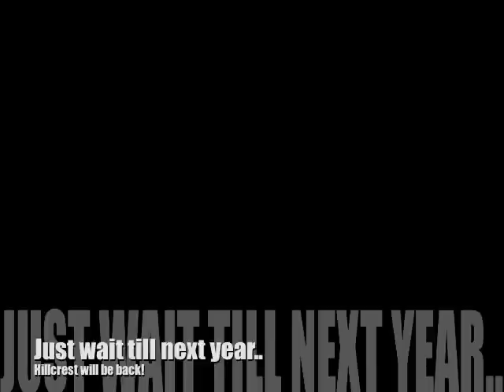Hillcrest Christian School VS JA 2008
Hillcrest christian school football 2008 Alex Pope